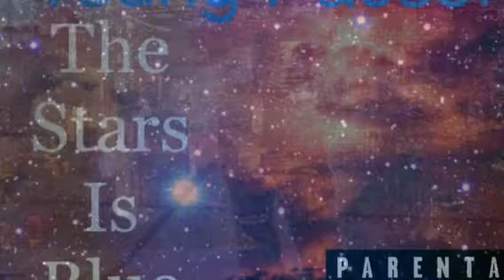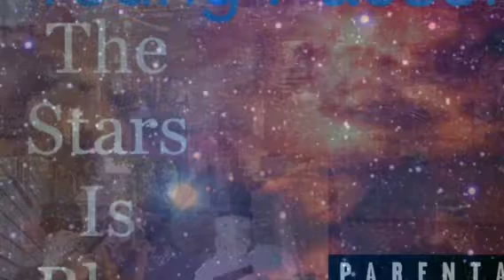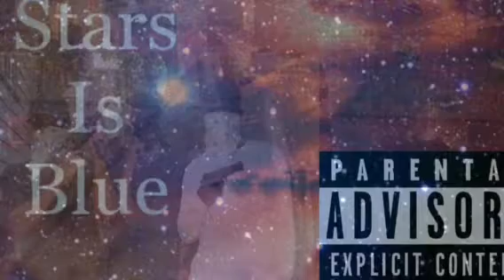Young Pacson - Oh Instrumental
Young Pacson
Oh (Instrumental)
The Stars Is Blue
UMB Records 2018
UMB Films 2018
066 Beatz by Pacson